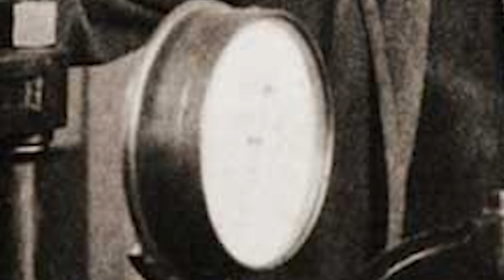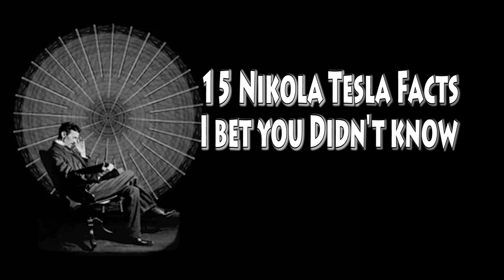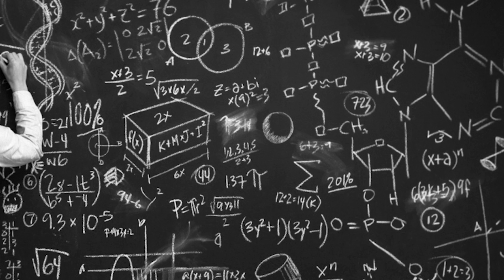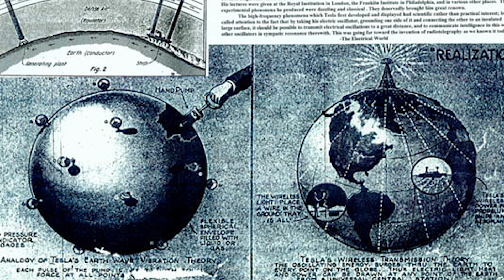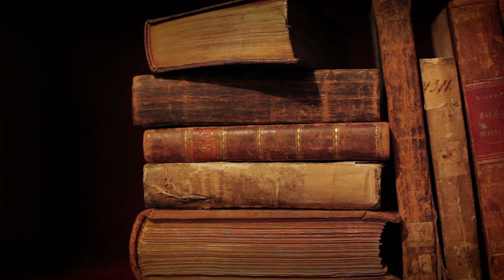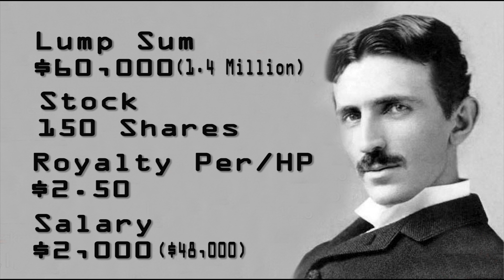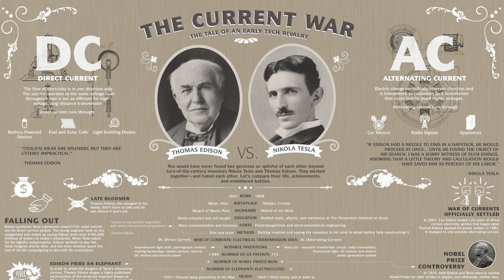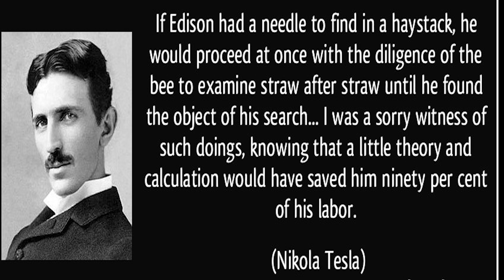15 Amazing Nikola Tesla Facts - World's First Billionaire Inventor?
15 Amazing Nikola Tesla Facts - World's First Billionaire Inventor?

Nikola Tesla was an incredible inventor. Arguably the best of all time and my personal favorite, for many years Tesla didn’t receive the proper credit. However, over the past few years people have started to take notice of his great accomplishments and contributions in many areas, including x-rays, Neon Laps,  Hydroelectric power plants, the Induction Motor, The Tesla Coil, Remote Control, Robotics, Drones, and many other things, but perhaps most importantly his contributions in Alternating Current, and while Tesla didn’t invent or discover alternating current.
 But instead his great inventions made AC applicable to our everyday life and helped electrify the world we know today.  While talking about AC it is impossible not to talk about Edison’s DC and war of the currents. Which as many of you might know was ultimately won by Tesla and his financial backer Westinghouse beginning with a pivotal historic event when they won the bid to light the Chicago world fair in 1893. However, in this list we won’t be covering all this, since many others have already done such a wonder job here on YouTube instead today we will focus on some of the little known interesting facts surrounding Tesla. Now without any further day, these are 15 Nikola Tesla facts I bet you never knew!

What was the war of the currents?

top 10